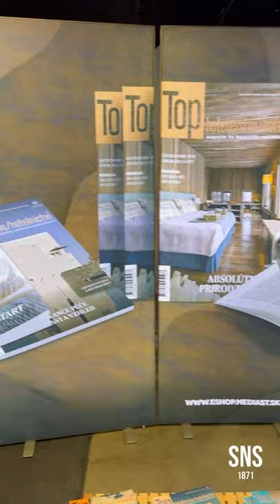Cestovný ruch a šport vedia Slovensku priniesť zvýšenie HDP.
Cestovný ruch a šport vedia Slovensku priniesť zvýšenie HDP. V iných krajinách podpora týchto oblastí už dávno funguje.

Nemôžeme sa spoliehať len na automobilový priemysel. Cestovný ruch prináša nové možnosti a pracovné miesta, a to chceme docieliť aj my.

Práve preto som sa zúčastnil otvorenia veľtrhu Danubius gastro 2024, medzinárodného veľtrhu cestovného ruchu a gastronómie.